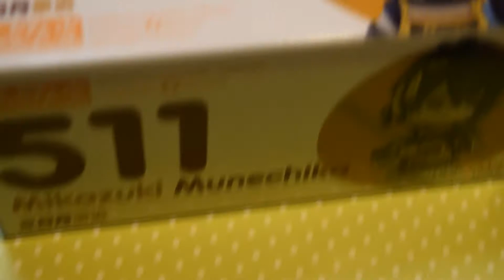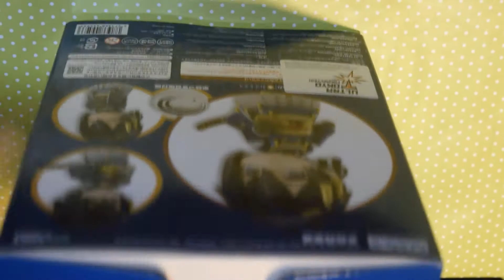Figures!: Mikazuki Munechika (Jiji) Nendoroid Unboxing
(ﾉ^ヮ^)ﾉ*:・ﾟ✧OPEN ME
Hi you guys I didn't expect to get another figure so quickly, but I did and it's Jiji from Touken Ranbu!
Songs :
Snail's House - Pixel Dream
Links ^^
➟ Invite Code to Get $5 your first Purchase on Tokyo Otaku Mode: